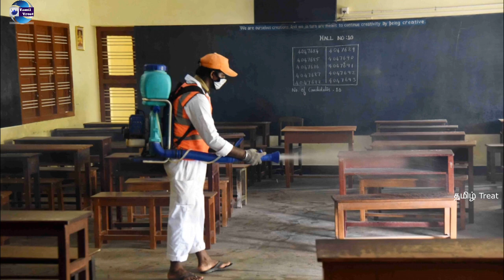பள்ளி, கல்லூரிகளுக்கு தமிழக முதல்வர் முக்கிய அறிவிப்பு | School College Reopen Tamilnadu